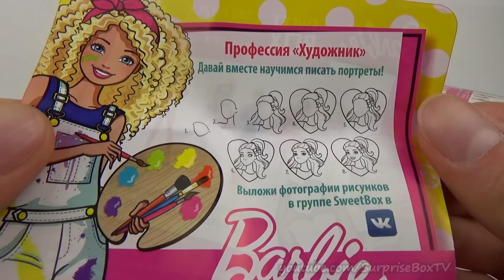Barbie Sweet Box Surprise Toy Blind Box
Welcome to a new video. We unbox a Barbie Sweet Box Surprise Toy Blind Box!